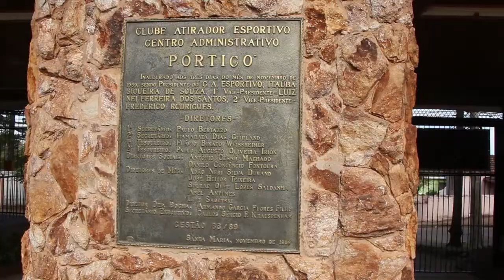O Clube Atirador Esportivo está tentando conseguir voltar ao seu funcionamento.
Confira uma matéria da repórter Aline Lopes que mostra o que ainda falta para que um dos maiores clubes de Santa Maria  possa reativar as suas atividades.